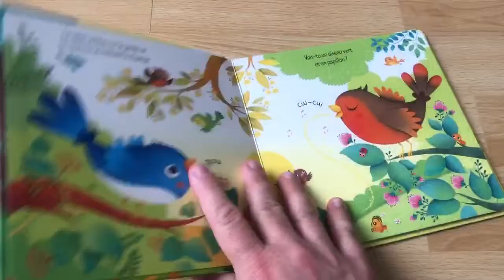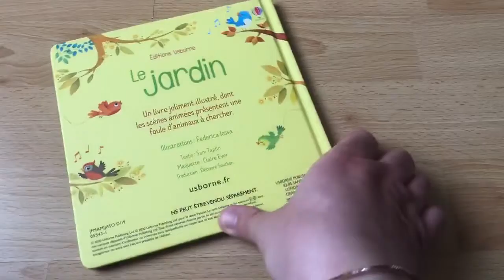Livre « Le jardin » de Mon petit coffret Livre et 3 puzzles Le jardin éditions Usborne